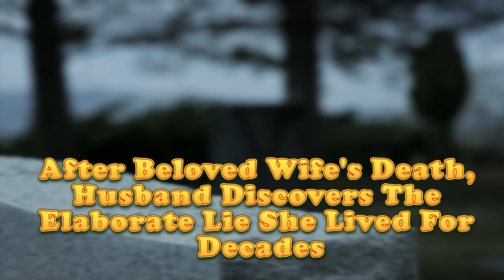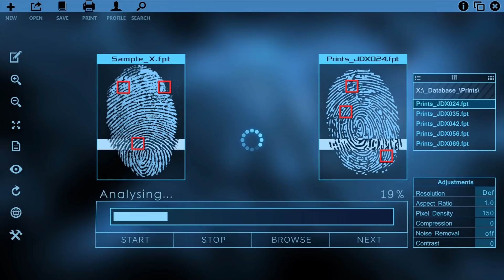After Beloved Wife's Death, Husband Discovers the Elaborate Lie She Lived for Decades